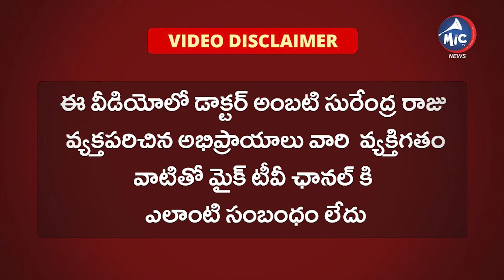మానవుని జీవితం ప్రశ్నార్థకంగా మారింది...ప్రకృతికి విరుద్ధంగా ఏ పని చేయకూడదు : Doctor Surendra Raju